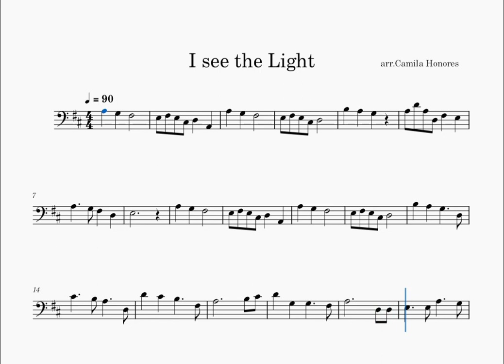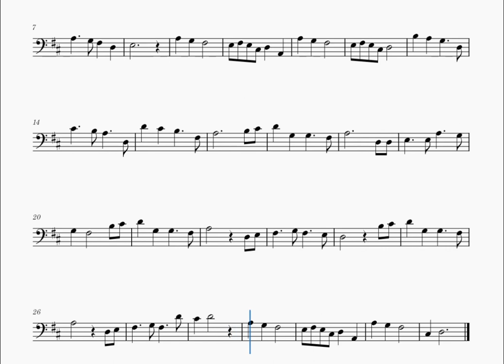I see the Light , Tangled arr. Cello Solo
Hello! Here I Leave an arrangement of I see the Light, Tangled.
Thanks!

Hola! Aquí dejo un arreglo de Veo la luz, Rapunzel.
¡Gracias !